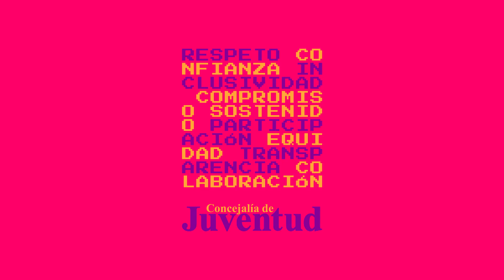Trailer del corto "En picado"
Trailer del cortometraje "En picado" realizado dentro de las actividades del Verano Joven 2023.